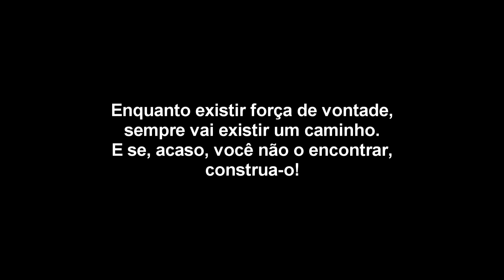COM PARALISIA CEREBRAL, GABRIEL É UM EXEMPLO DE SUPERAÇÃO!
Ele é comentarista num programa de esportes na Raízes FM, rádio que sou locutor, joga basquete de cadeira de rodas, e esbanja força de vontade para correr atrás de seus sonhos. Conversei com ele e com a mãe dele, que se emocionou ao falar da sua luta.